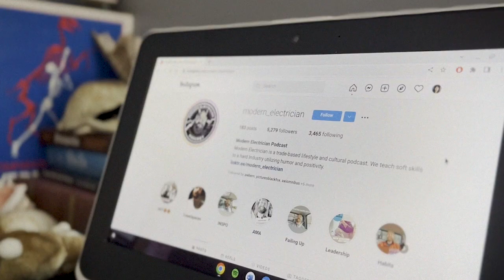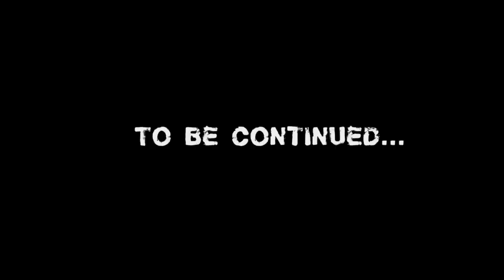The Call Part 3 - 72 Film Fest Year 17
Somewhere across town, an actress named Aura, sees the casting call for the role of "Doug".